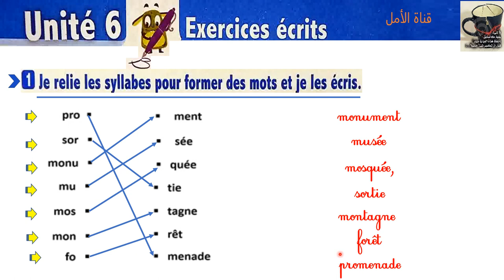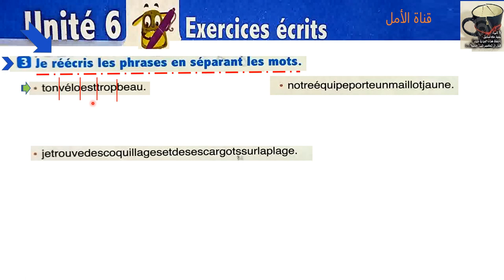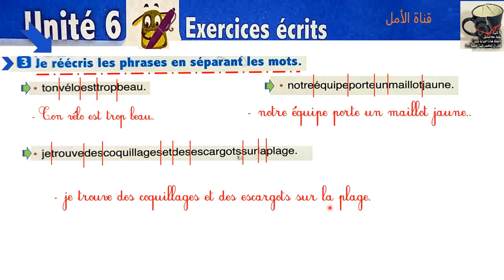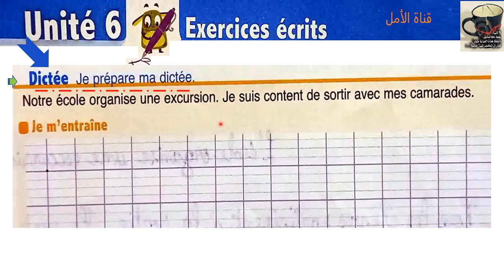182 exercices écrits 3 unité 6 semaine 3 page 182 l'oasis des mots 3AP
182 exercices écrits 3  unité 6  semaine 3 page 182  l'oasis des mots 3AP